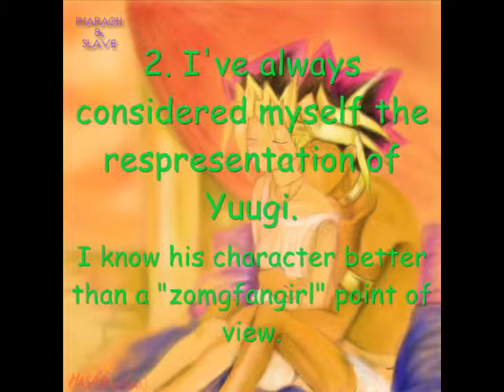I Got Tagged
Tagged by Shvon.
I tag: Puppi, Elphie, and Train. :p